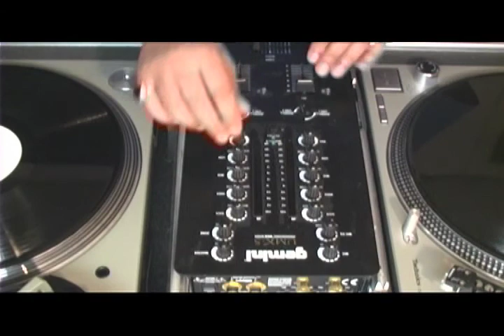FRCC 2008 Student Video Expo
Trailer for the Front Range Community College 2008 Student Video Expo